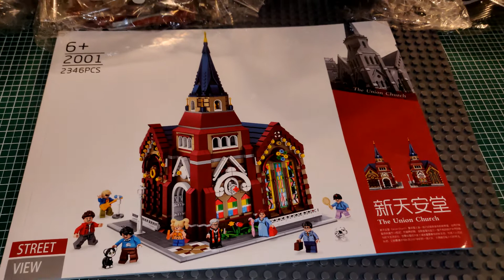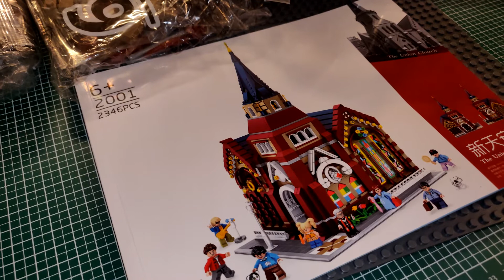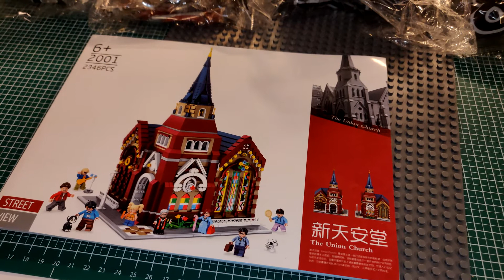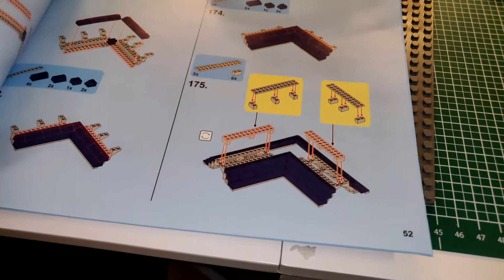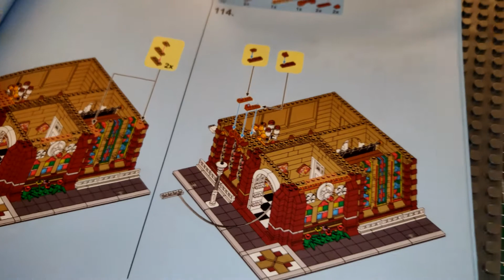Dinggao (Sembo) DG2001 The Union Church - Aufbau Teil 1 von 2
Eine Kirche für die Modular-Stadt! Ich baue die Union Church von Dinggao (mit Sembo verbandelt) inkl. Gobricks-Steinen, Beleuchtung und bösen Minifiguren!

In diesem Video baue ich die ersten vier von acht Bauabschnitten.

Derzeit ist mir kein deutscher Händler bekannt, der das Set anbietet.

Alternativ bietet sich ein Direktimport an, da besteht allerdings die Gefahr, dass der Zoll die Sendung wegen der Minifiguren einbehält und vernichtet...